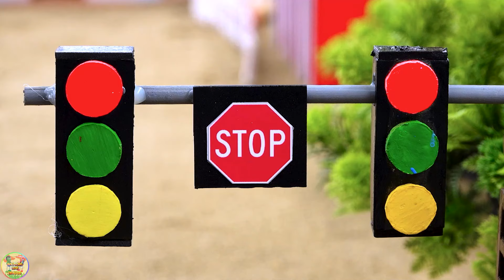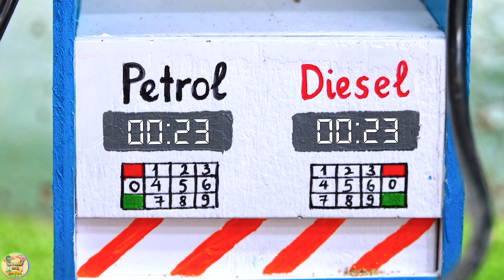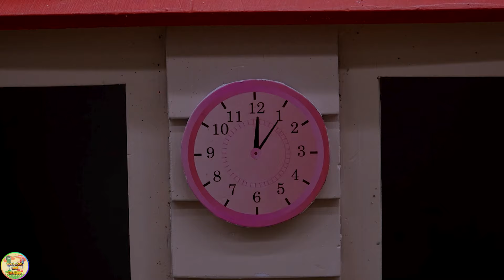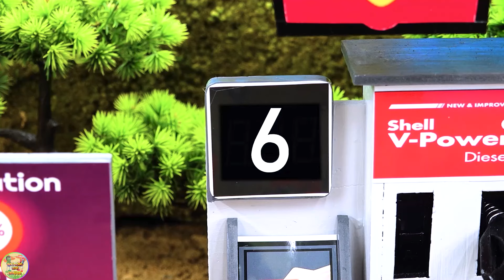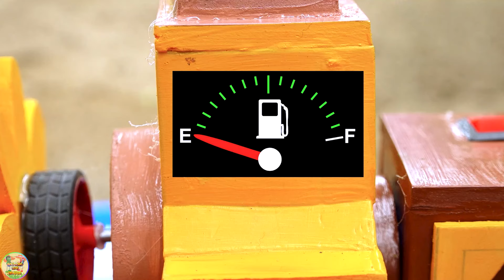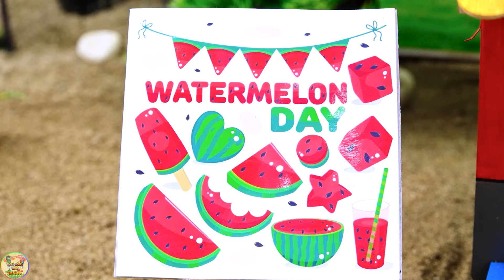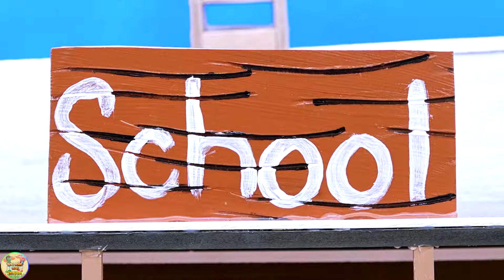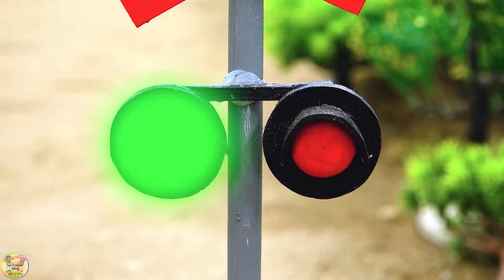Top diy tractor making mini Concrete Train Barrier | Rescue Train Transporting Fruits Accident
Bridge Construction Vehicles, Crane, Dump Truck Toys, Transport Vehicles - Funny Stories Car toys - HP DIY